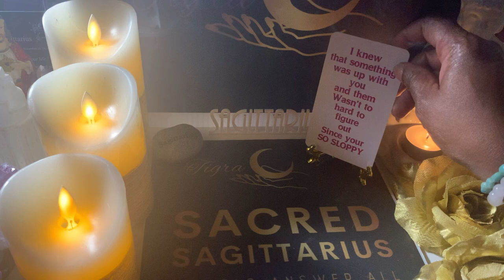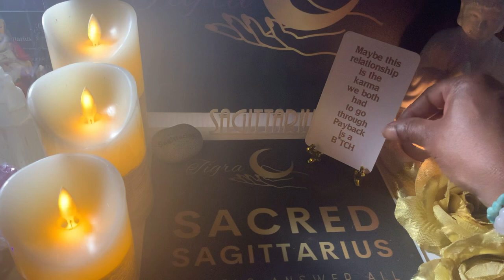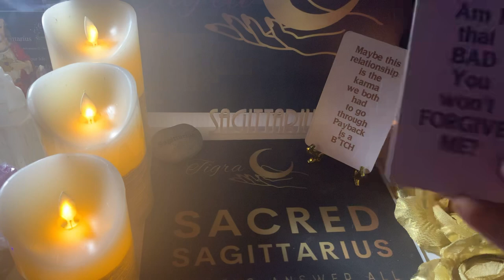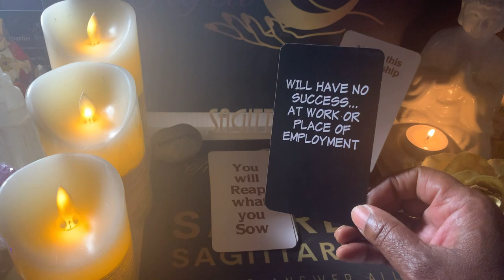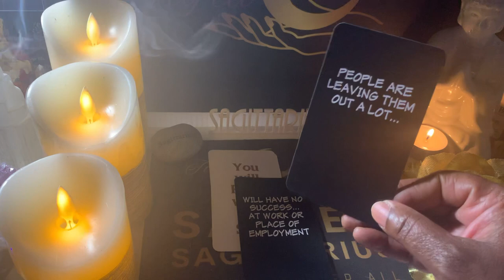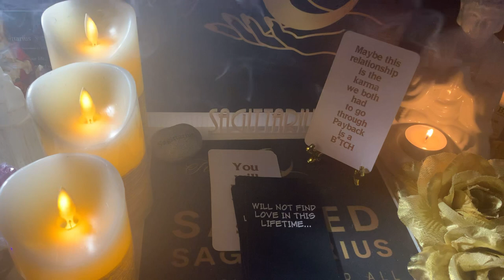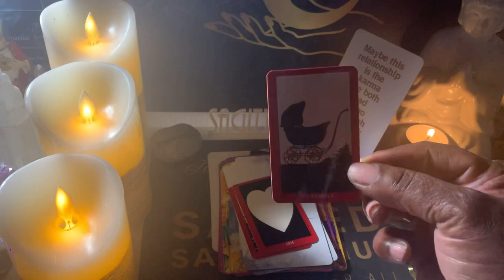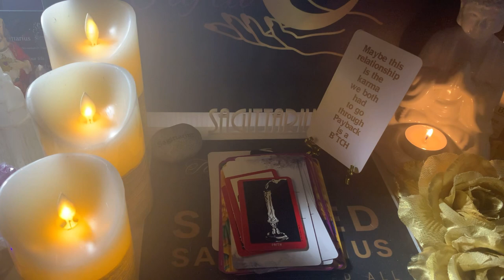Ooh things ain’t too good for them🌪Reaping what they sowed! Sagittarius ♐️ April 2021 Karma Reading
🕯2021 - I do this freely but if you appreciate my efforts and dedication, you may show thanks by visiting my Etsy shoppe, there are options there for you to do so. Thanks in advance as my channel is NOT MONETIZED since I returned back to yt and started over. ⚜️💳💵

  🌹These are free messages, they take time and energy. Be kind and appreciative and return the favor by either liking, sharing, commenting and even better becoming a Subscriber.

 🔔 Hit the notification button to personal, it doesn’t always work but it’s a chance yt will actually notify you when I post content. If not be proactive put me as your favorite or note my channel name.

🔮 Content is posted generally weekly, weekends, monthly and for Special Events, Celebrations and Holidays.

🧿 Free readings or card pulls for subscribers are done based on subscriber views and participation.

                 ⚜️ Blessings Tigra ⚜️